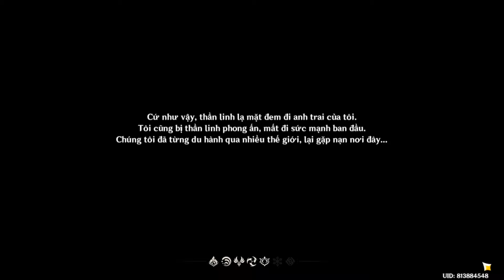【Genshin Impact】Tạo acc Reroll 40 lần